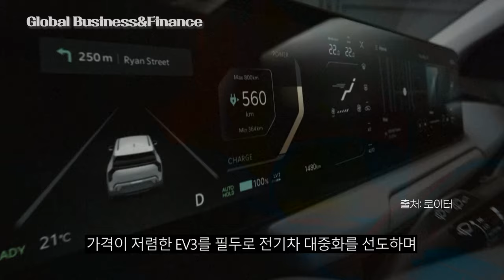베일 벗은 기아 콤팩트 SUV ‘EV3’..“전기차 대중화 이끈다”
※  기사 출처 : 이데일리

[이데일리 공지유 기자] 기아가 첫 보급형 전기차인 콤팩트 스포츠유틸리티차(SUV) ‘EV3’를 글로벌 최초로 공개했다. 기아는 1회 충전 시 최대 501km 주행할 수 있는 배터리 성능과 빠른 충전 속도를 갖추면서도 가격이 저렴한 EV3를 필두로 전기차 대중화를 선도하며 캐즘(Chasm·일시적 수요 정체)를 돌파하겠다는 계획이다.

기아는 23일 월드프리미어 영상을 통해 전기 SUV 더 기아 EV3를 공개했다. EV3는 국내 시장 기준 기아 첫 E-GMP 기반 전기차 EV6와 대형 전동화 플래그십 SUV EV9에 이은 세 번째 전용 전기차다.

송호성 기아 사장은 21일 진행된 글로벌 프레스 컨퍼런스에서 “전기차 신기술에 대한 호기심이 많은 ‘얼리 어답터’(Early Adopter)를 넘어 그 다음 단계인 ‘얼리 머조리티’(Early Majority)를 공략하기 위해 전기차 장애물인 가격과 충전 인프라에 대한 해결책이 있어야 한다”며 “대중화 모델인 EV3가 이를 공략하는 차종의 시발점이라고 생각한다”고 말했다.

※  영상 출처 :  로이터